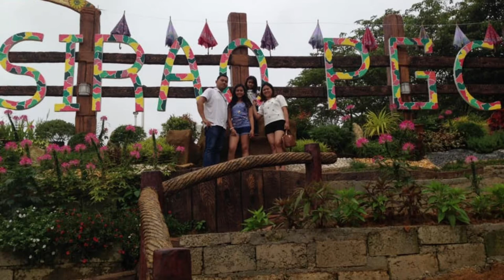Sirao Garden, Cebu City, Philippines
The Sirao garden is also popularly called a 'Mini Amsterdam' by tourists and visitors because of the world-famous 'Keukenhof' flower garden with variety of flowers in sight you will enjoy the view of the beautiful garden. Local spot that is perfect for family bonding and pictorial.